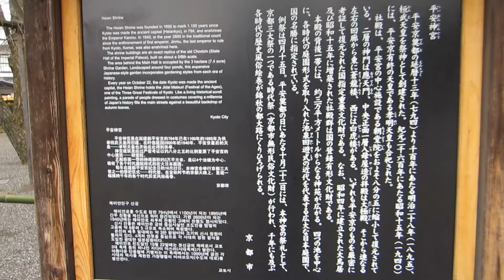京都平安神宮(Kyoto)第50代桓武天皇を御祭神として創建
明治28年(1895)に平安遷都1100年を記念して、第50代桓武天皇を御祭神として創建された。